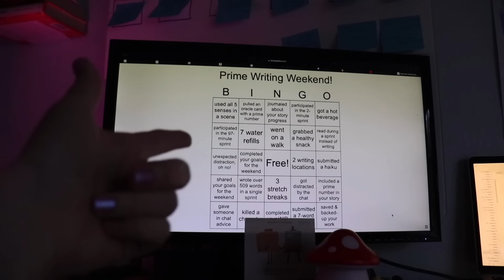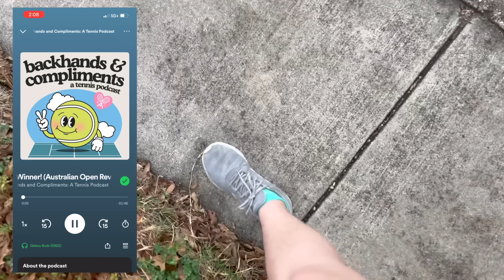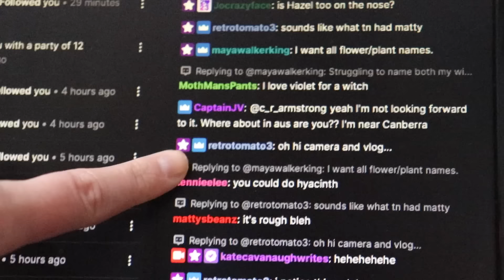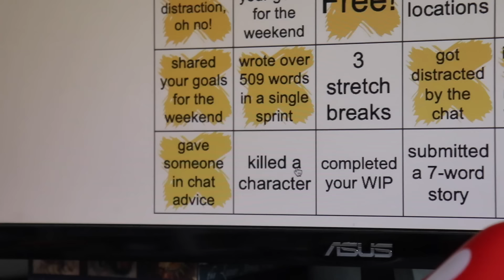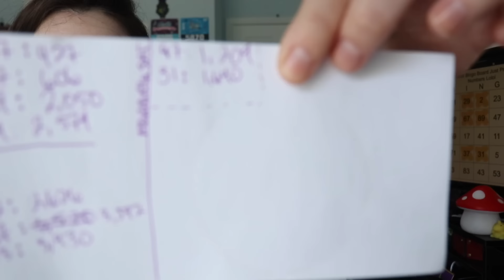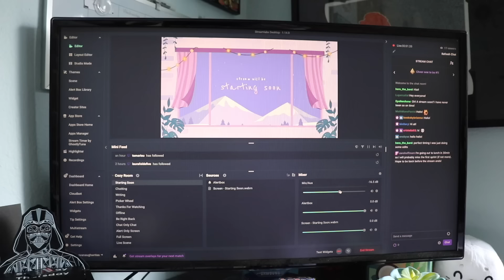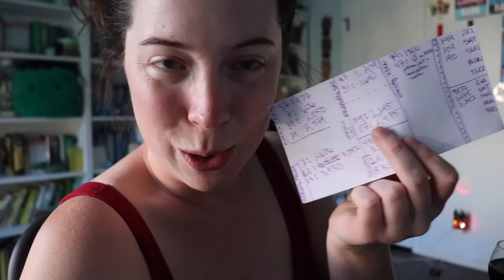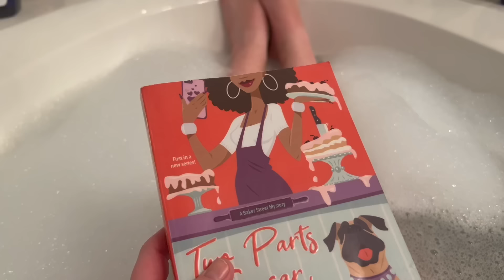A WRITING VLOG | 1,060 minutes of writing sprints, the midpoint, & help me choose some winners!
Ahhhh, the Prime Writing Weekend is done and dusted! A crazy 1,060 minutes of writing sprints spread out over 5 days. Here's a look at the weekend and my smattering of stats!! 👀

(Also I had so much fun with this and cannot wait to do another version again soon!)

(PLEASE ONLY VOTE ONCE.)
Thank you to everyone who submitted to these challenges, I loved reading what y'all came up with! :)

💌  S N A I L   M A I L   M E  :
607 E. Blanco Road